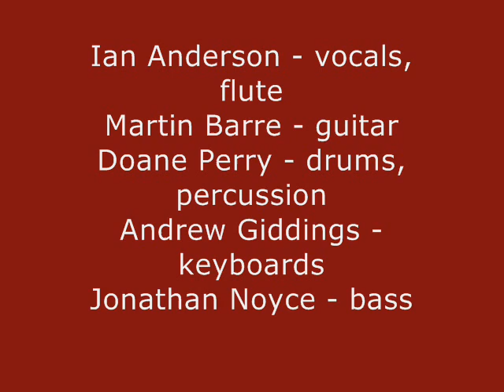Jethro Tull - Nothing To Say (VERY RARE 1995 VERSION)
Recorded live in Carlisle, UK, Sands Theatre, 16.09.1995.
Line-up: Ian Anderson, Martin Barre, Doane Perry, Andrew Giddings, Jonathan Noyce.
VERY rare version of this song, played only at two first UK gigs of "Roots To Branches" tour. Sorry for bad sound quality - it's all I have! Enjoy!!!